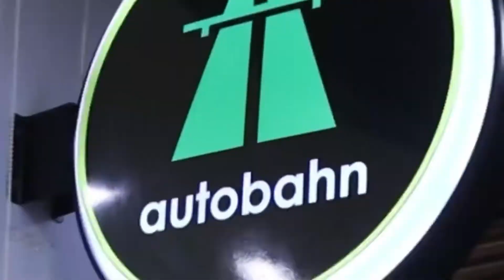mercedesbenzsclass gets PPF’d with theknightskin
mercedesbenzsclass gets protected in duper style with